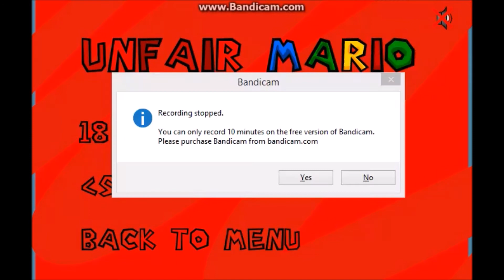Harry bean challenge| New meaning to DISGUSTING!!!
Hey you guys it is OverLeagueGaming here for a jelly bean challenge

-let me tell you one thing it is quite the close one. It went back and forth for the winner and the looser for that embarrassing instagram photo the looser has to take. But in any case it was super fun to do. I suggest playing the game yourself it was totally worth it

The rules are very simple:

-Every time you dies in the video game you MUST eat a jelly bean and the past the game to the other player!

-if you get a bad tasting jelly bean you will get +1 point!!!

- the player with the most points looses simply beacuase in this game points are bad lol

...you should check the photo out (it is of me btw)
but who is me?!? lolz